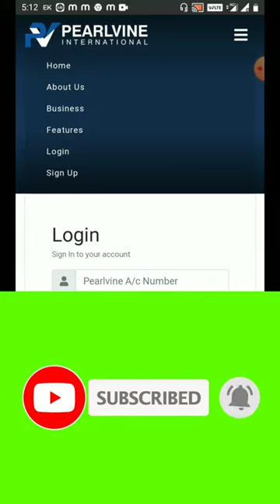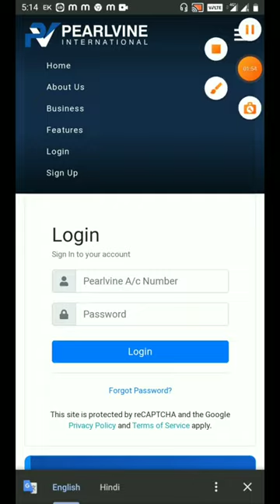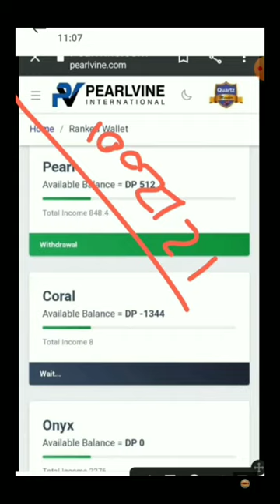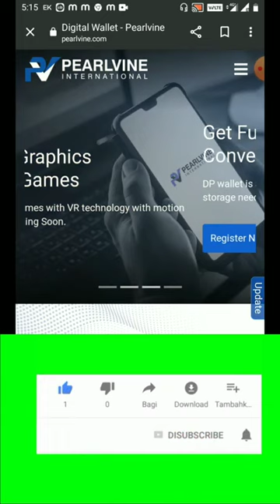Pearlvine International- new update || Pearl's 512 DP Autopool received ||Pearlvine never end